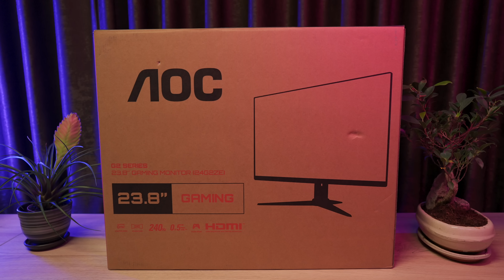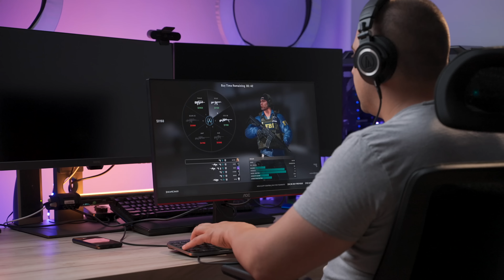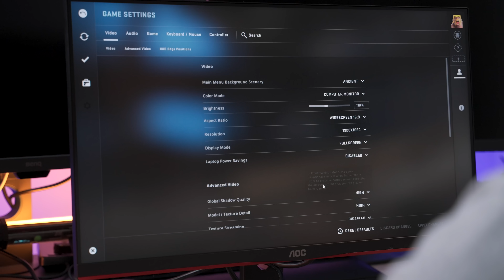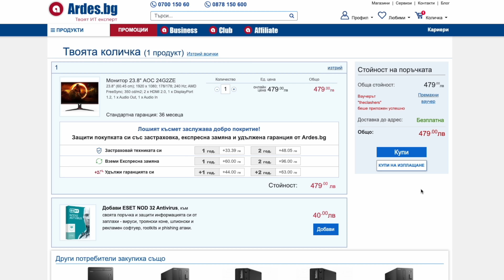Този монитор е толкова ОСТЪР и БЪРЗ, че ще ви ПОРЕЖЕ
Днес ще разгледаме супер остър и бърз монитор от AOC G2 Series с модел 24G2ZE 😳 Особеното при него е, че има 240 Hz рефреш и направо изостря сетивата при gaming. В това ревю ще тестваме няколко игри и ще кажем нашето мнение.

Ключовата дума тук е опресняване и бързина - имаме 240 херца рефреш и 0.5 милисекунди респонс, което е наистина уау в света на гейминг мониторите.

Обикновено в ревютата си ви представям все грамадански монитори и телевизори, които се чудим как да сложим в кадър. Днес обаче ще е различно – това до мен е AOC гейминг монитор, който не грандоманства с размер, а с феноменални показатели и в това ревю ще разгледаме с какво ме грабна тази джаджа.

Някой от вас може да си кажат "добре бе Слави но за тези пари има монитори с по- висока резолюция или диагонал…", на което ще отговоря, да има… но рефрешрейта вероятно ще е на половината, същото важи и за респонс тайма. Така че, когато си купувате монитор е хубаво да сте наясно с приоритетите си спрямо бюджета с който разполагате. Винаги има плюсове и минуси, няма пълно щастие, за това винаги преди да си купите техника си задавайте въпроса „за какво ще я използвам“ Ако искате рефреш е едно, ако искате размер е друго.